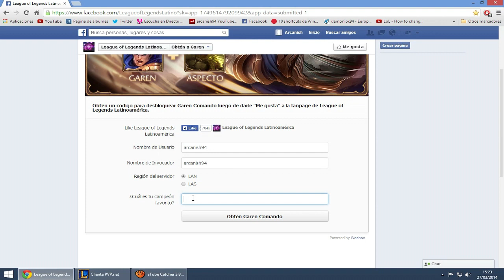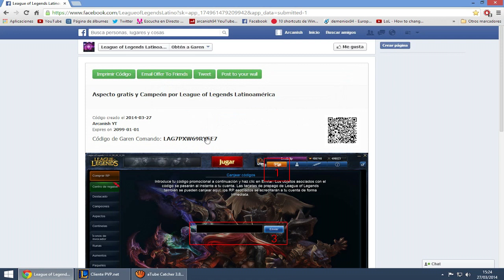GRATIS SKIN Comando Garen LAN|LAS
Garen Comando Gratis LAN LAS Garen gratis